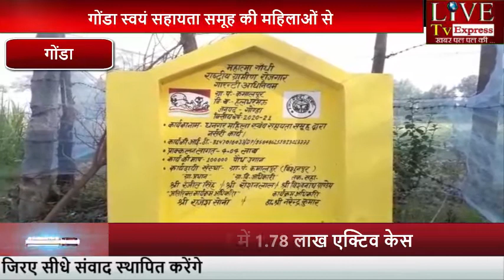गोंडा स्वयं सहायता समूह की महिलाओं से प्रधानमंत्री स्थापित करेंगे संवाद...